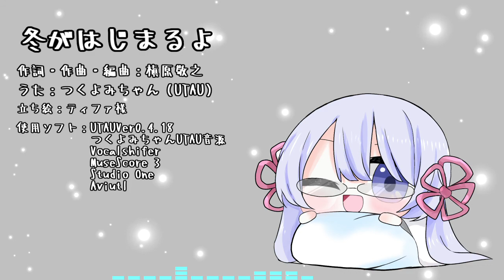【つくよみちゃん誕生祭】冬がはじまるよ-ピアノ弾き語りver-【つくよみちゃんカバー】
㊗ハッピーバースデーつくよみちゃん㊗

37曲目です。
ご視聴、いいね、ご広告いつもありがとうございます。

本日はつくよみちゃん誕生祭ということで、冬にちなんだお歌をつくよみちゃんソロで歌って頂きました。何気にソロは上げてませんでしたね。
選曲は妹からです。ちょっと懐かしい冬の曲というリクに見事合ったチョイスでした。なんと30年前。
実は前回からstudio one内のStripやDelay、verbに初めてチャレンジしてますが、いい声が更によくなりますね、やっていて楽しいです。Vocalshifterさんのビブラートと併せてこれからもバンバン使っていこう。

では、来たる冬に心を躍らせながら、透き通るつくよみちゃんの声をお楽しみください。

～うた～
つくよみちゃん
■歌：つくよみちゃんUTAU音源
■イラスト素材：ティファ様

～素材～
フリー素材キャラクターつくよみちゃん